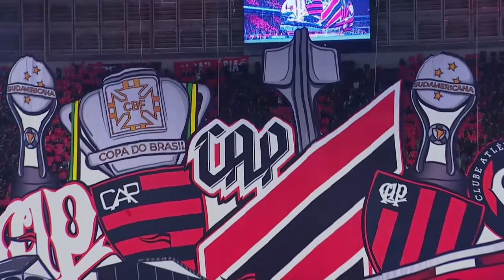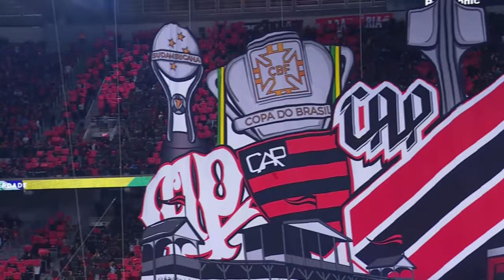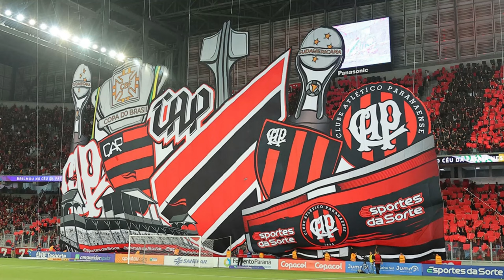DE PRIMEIRA #17 | FINALISTAS PARANAENSE 1XBET 2024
Em clima de decisão! O nosso trio carisma - Rafael Porto, André Pugliesi e Perdigão - analisou tudo o que rolou na semifinal do Paranaense 1xBet 2024, já de olho na decisão entre Dogão e Furacão. Vem com a gente!

Coritiba 0x0 Maringá
Athletico 1x0 Operário

Federação Paranaense de Futebol. Levando o nosso esporte até você!